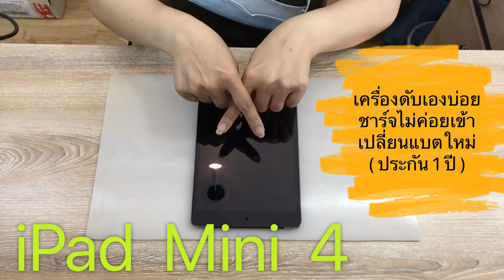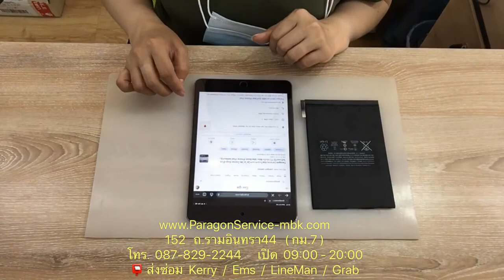เปลี่ยนแบตเตอรี่ไอแพด iPad Mini 4 เครื่องดับเองบ่อย ชาร์จไม่ค่อยเข้า Paragon Service